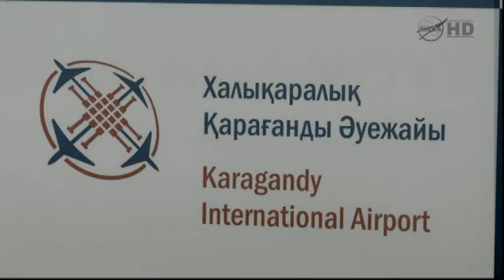ISS Expedition 28 Crew Activities After Their Soyuz Spacecraft Landed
Expedition 28 Commander Andrey Borisenko and Flight Engineers Alexander Samokutyaev and Ron Garan landed their Soyuz TMA-21 spacecraft in Kazakhstan a few seconds before midnight EDT Friday, with an official landing time of 11:59:39 p.m. Thursday. Russian recovery teams were on hand to help the crew exit the Soyuz vehicle and adjust to gravity after 164 days in space.

The trio launched aboard the Soyuz TMA-21 spacecraft from the Baikonur Cosmodrome in Kazakhstan in April and spent 162 days living and working aboard the International Space Station.

Samokutyaev was at the controls of the spacecraft as it undocked at 8:38 p.m. Thursday from the Poisk docking port on the station's Zvezda service module.

The undocking marked the end of Expedition 28 and the start of Expedition 29 under the command of NASA astronaut Mike Fossum, who is scheduled to remain on the station with Flight Engineers Sergei Volkov and Satoshi Furukawa until November. Borisenko ceremonially handed command of the station over to Fossum on Wednesday. Fossum, Volkov and Furukawa arrived at the station aboard the Soyuz TMA-02M spacecraft in June.

NASA and its international partners have agreed to a tentative launch schedule with crew flights to the International Space Station resuming on Nov. 14. The Space Station Control Board, with representation from all partner agencies, set the schedule after hearing the Russian Federal Space Agency's findings on the Aug. 24 loss of the Progress 44 cargo craft. The dates may be adjusted to reflect minor changes in vehicle processing timelines.

According to the current plan, the Soyuz 28 spacecraft, carrying NASA's Dan Burbank and Russia's Anatoly Ivanishin and Anton Shkaplerov, will launch Nov. 14 from the Baikonur Cosmodrome in Kazakhstan and arrive at the station on Nov. 16.